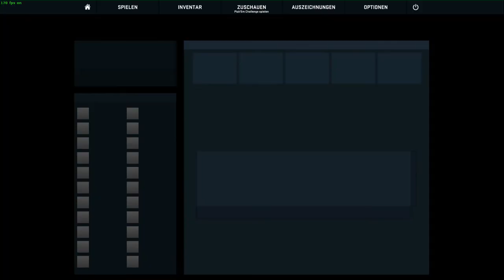Lets Play CS GO #3 - ENDLICH GERANKT!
Mit 4 Leuten aus dem Livestream ziehen wir los und es ist soweit ich werde endlich gerankt. Der 10te Sieg in CS:GO!

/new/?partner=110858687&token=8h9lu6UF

Musik von:
Global Sound Promotion

Counterstrike Global offensive CS:GO GEt ranked Matchmaking
CS:GO Lets Play